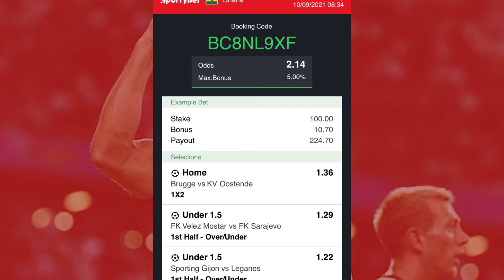BOOOOM✅✅✅✅✅✅BET WON ✅✅2+Odds & BANKER WON✅✅✅✅✅✅✅✅✅✅✅Congratulations ✅✅✅